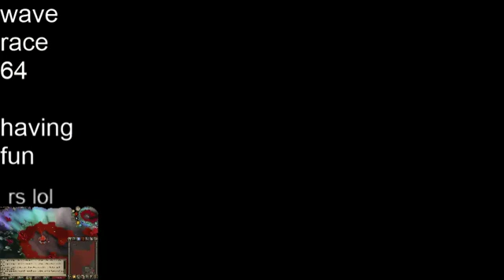Drake Lake flap 23.936